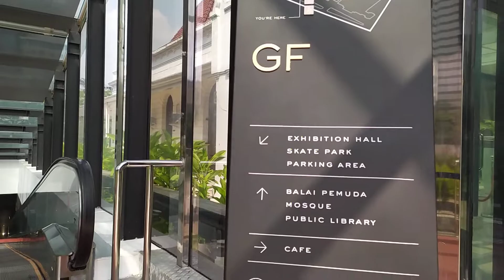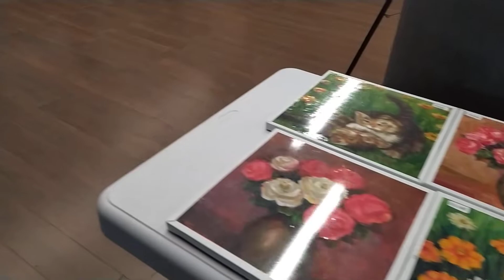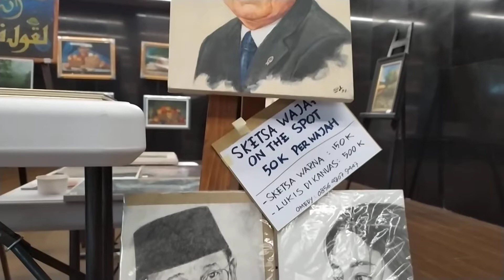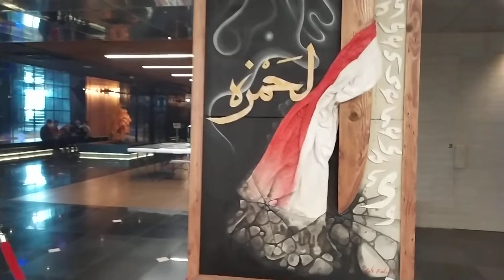PAMERAN LUKISAN ON THE SPOT ALUN-ALUN BASEMENT SURABAYA - SURABAYA PAINTING EXHIBITION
Peralatan dalam vidio ini:
📸 Kamera:
- Xiaomi Radmi Note 7
Gimbal
- Moza Mini Mi
🎤 Mic:
- Boya BY-MM1